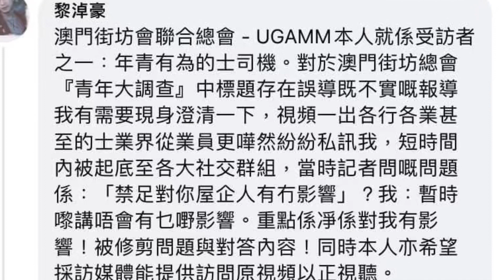澳門街總訪問標題疑存誤導不實 ! 受訪者:被修剪問題與對答內容 ! 現身澄清以正視聽 !